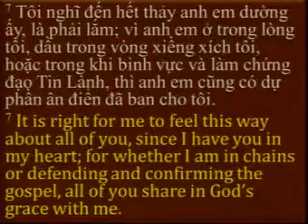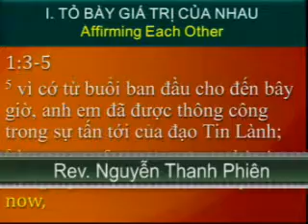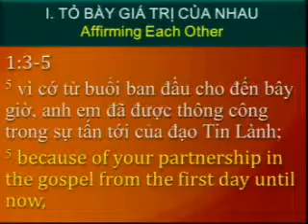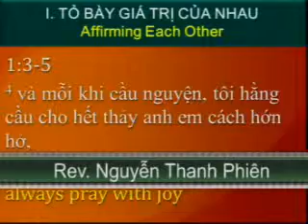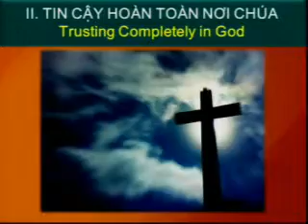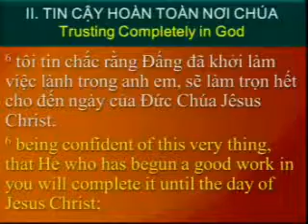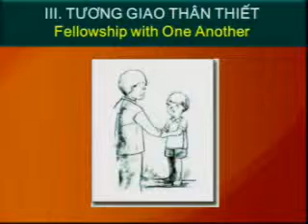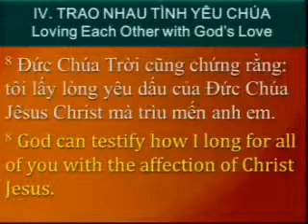phi 1_3-11 vui trong tinh than rev Nguyen Thanh Phien.avi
Philip 1:3-11 Vui Trong Tình Thân mucsu Nguyễn Thanh Phiên
1. Tỏ Bày Gía Trị Của Nhau                 2. Tin Cậy Hoàn Toàn Nơi Chúa
3. Tương Giao Thân Thiết Trong Chúa  4. Trao Nhau Tình Yêu Chúa